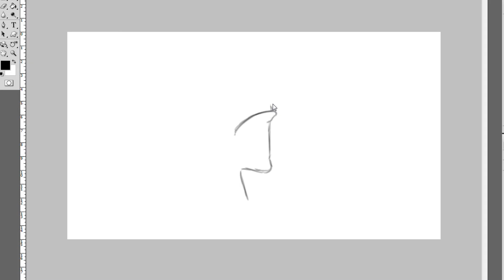Quick Character Drawing - Speed Painting by PhotoshopXpert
Speed Painted in Photoshop CS4